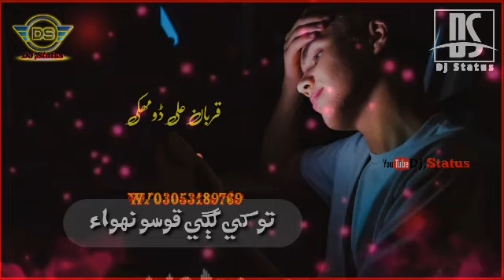💔😘Manzoor Sakhirani...........sindhi 💞💞whatsapp status song